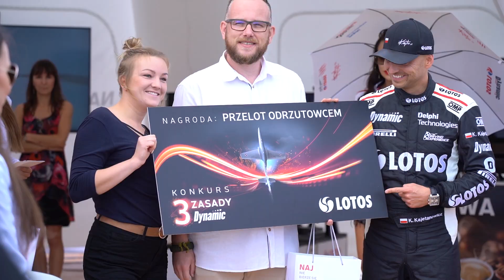LOTOS Gdynia Aerobaltic AirSHOW 2019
LOTOS Gdynia Aerobaltic to największe pokazy lotnicze w Polsce i jedne z największych w tej części Europy!